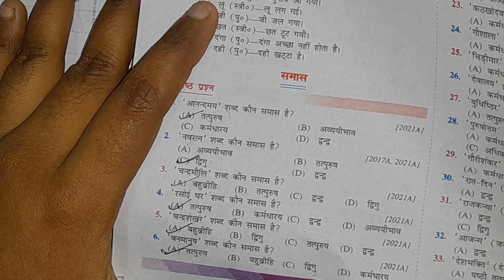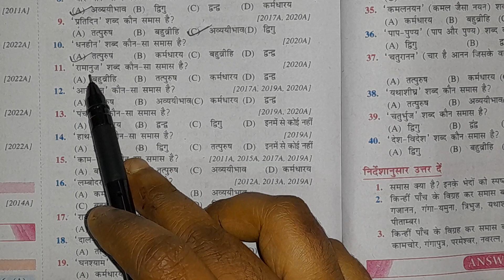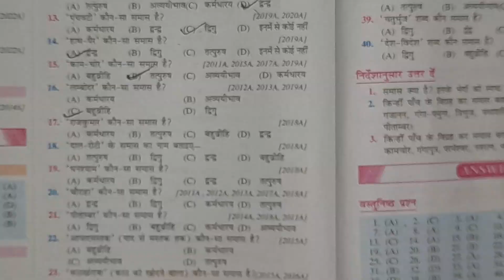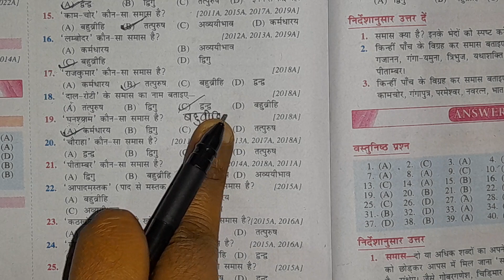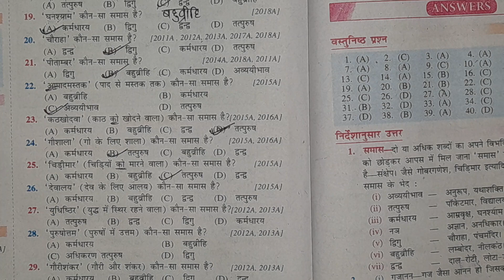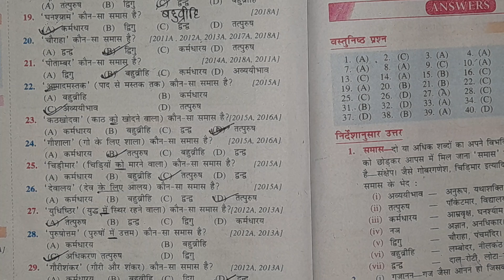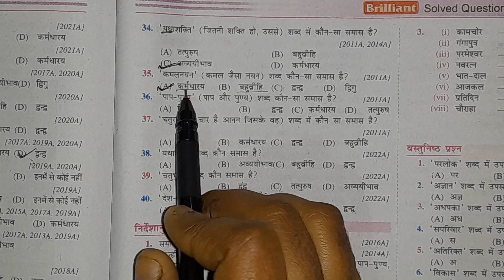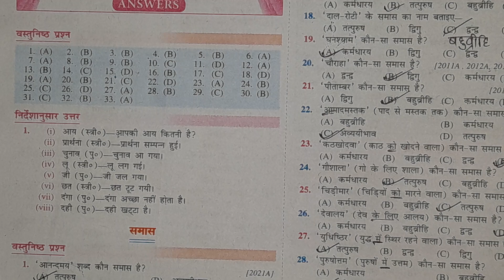board exam#objective questions#pyqs#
samas with pyqs solution